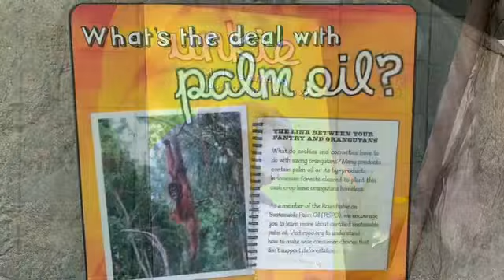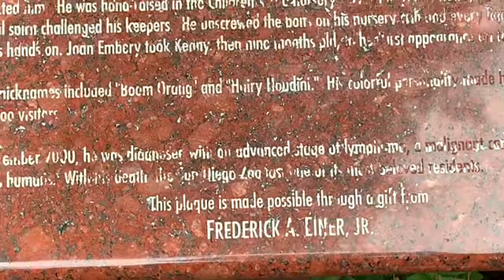Orangutan and Siamang baby オランウータン アイシャちゃんと赤ちゃん サンディエゴ動物園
オランウータン　アイシャちゃん　5歳と　フクロテナガザルのベビー　ソロモンちゃん　6か月

アイシャちゃんは自分のお尻をみせて　ご丁寧に赤ちゃんにご挨拶していますｗ💖　早く一緒に遊べるようになるといいねｗ

Orang Utan Satu Family and Karen

Karen　カレン　メス　June 11,1992　彼女は生まれた時に心臓に穴があり
その際去勢もしており　子供は産めない。
手術をしたことがあるため　ゴリラのマカと同じく　生涯をサンディエゴ動物園で過ごす。
彼女は病気のため　通常のメスよりも体がとても小さい。

Indah　インダ　メス　July 23 1986　Mother of Aisha　彼女は　フクロテナガザルともごはんをシェアする。
インダは高いところに登り眺めるのが好き。
インダとは　インドネシア語で”美しい”の意味　Indah means "Beauty" in Indonesia"beauty”in Indonesian

Satu　サチュ　オス　March 26,1995　サチュはよく　来園者からよく見える、
ガラス前のところでリラックスしていることが多い。
Satuとは　インドネシア語で　”ひとつ”という意味　Satu means "ONE" in Indonesian

Aisha　アイシャ　メス　October 25,2013
父：サチュ　母：インダ　よく一人で学び　立派なオランウータンになる勉強中ｗ